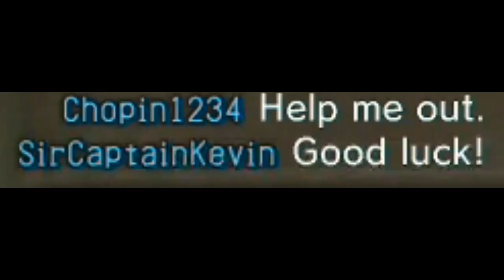Use The Box [MGS V Online]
Went to war online in Metal Gear Solid 5 with Fabulous Diva King on my side!